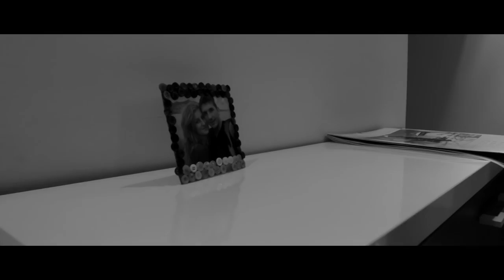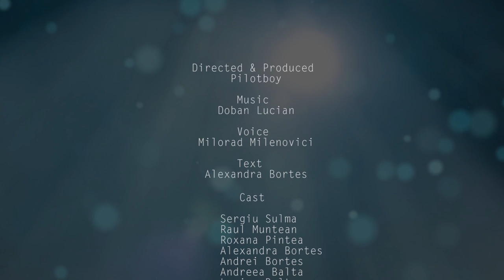Learn to be happy - Scurt metraj motivational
Directed & Produced - Pilotboy
"Multi dintre noi se pot regasi usor intr-o astfel de situatie . Important este sa cautam drumul spre fericire "